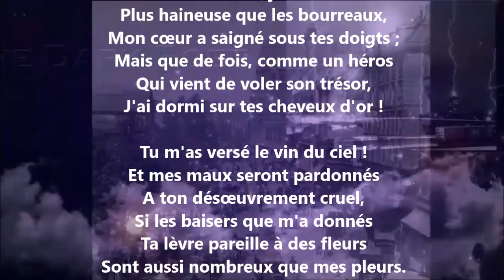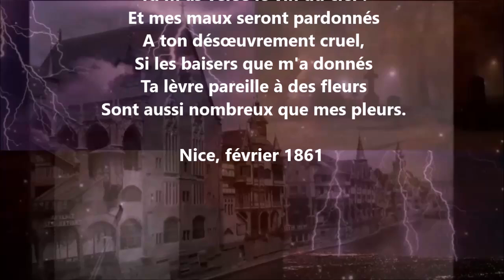Les baisers - Théodore de Banville lu par Yvon Jean